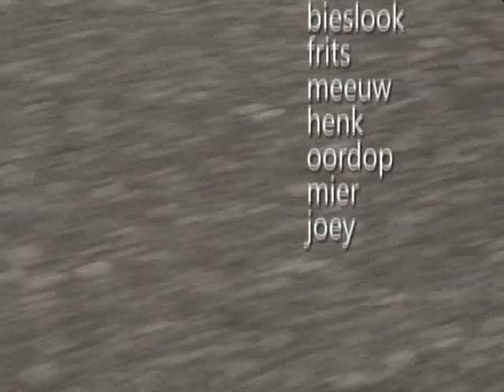moejenou nog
moejenou 2.5